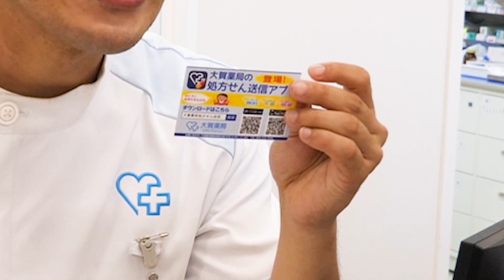薬局あるある【その2】薬剤師あるある 医療事務あるある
【あるある】薬局系あるある【その2】薬剤師あるある　医療事務あるある
大賀薬局の社内YouTuber「大賀よかっちゃんねる」